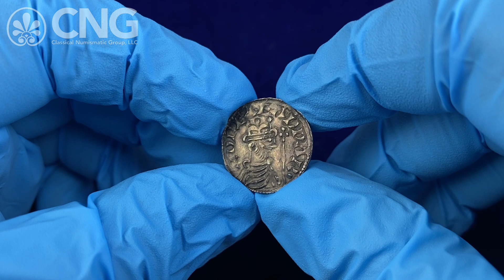CNG 127, Lot 1090